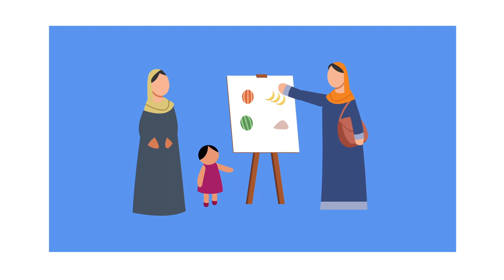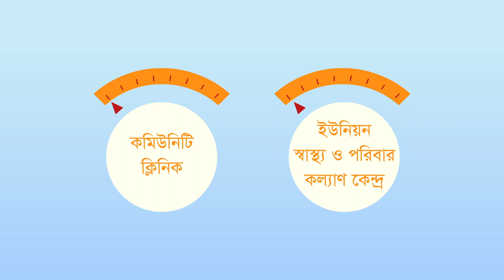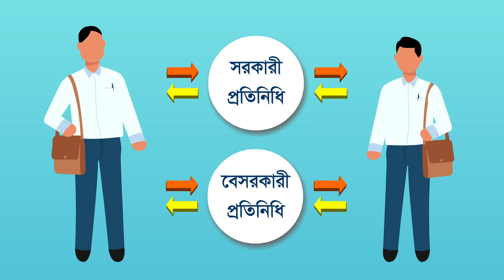Sustained Opportunities for Nutrition Governance (SONGO) in Bangladesh - Bangla Animation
Sustained Opportunities for Nutrition Governance (SONGO) is funded by European Union, and implemented by ICCO Cooperation and RDRS Bangladesh